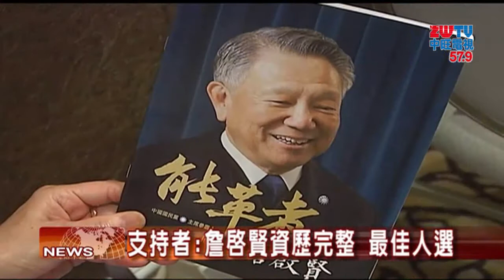2017.04.25中旺新聞-1 詹啟賢視訊會議 洛城僑胞熱情參與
為了爭取海外中國國民黨黨員的選票，黨主席候選人之一的詹啟賢，特別舉辦視訊會議，與洛杉磯的僑胞朋友見面，表達他的理念，期望獲得支持。